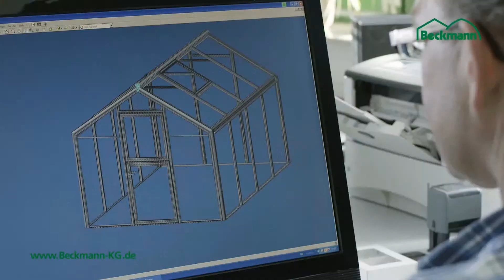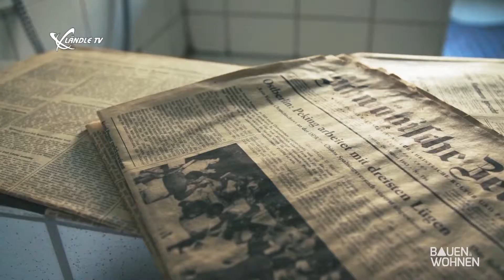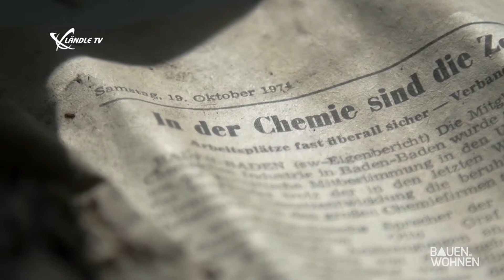Bauen und Wohnen KW 21/2017